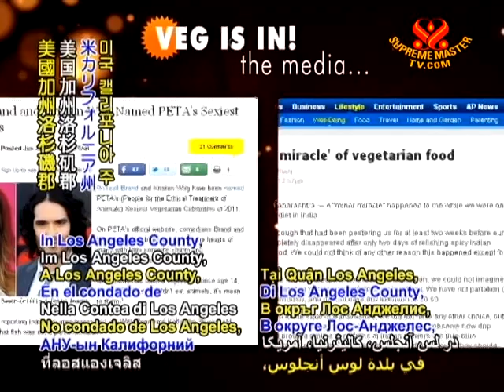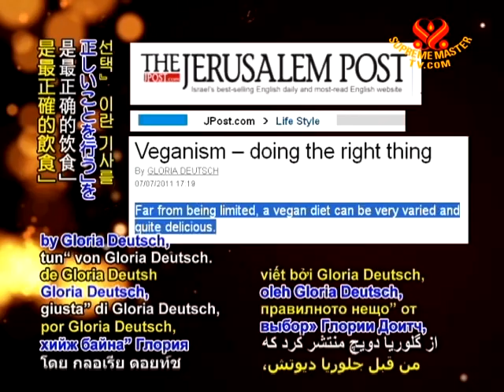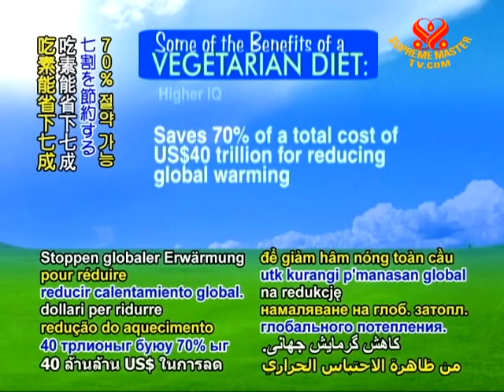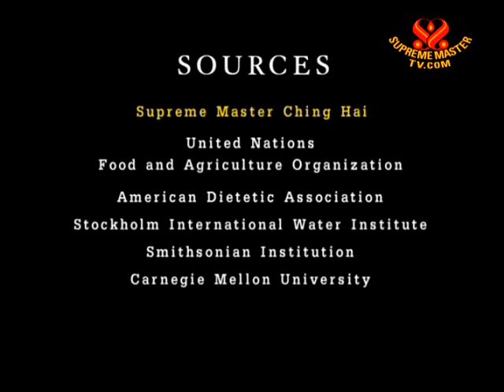Media report on the delights of veg cuisine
Media report on the delights of veg cuisine. As the healthful, compassionate, and eco-saving veg movement continues to gain momentum across the globe, media is more frequently illuminating the benefits of plant-based cuisine.

In Los Angeles County, California, USA, One World Vegetarian Cuisine recently received several favorable reviews. Among them was an article in the national daily newspaper USA Today, highlighting the locale's wide array of wholesome, fulfilling meals; also, Los Angeles Times, which revealed that the restaurant's One World Garden Burger was voted as #6 out of 90 recipes in its first Battle of the Burgers contest; and Mother Nature Network and Los Angeles Splash magazines, which spoke highly of the restaurant's catering services at Platinum Publicity's Gifting Suite event for the 2011 MTV Movie Awards.

On June 30, CNNGo published Hannah Bae's article, "Best 7 restaurants for the Seoul herbivore" to assist diners in the South Korean capital in finding veg eateries of all types, from the Temple Food restaurant, founded in Buddhist beliefs, to the Honest Loving Hut, offering Western veg comfort food. In July, People Magazine also covered a feature on Emily Deschanel in the August issue of Ladies' Home Journal, in which the "Bones" actress spoke about the firm stance shared by herself and a fellow vegan friend to maintain their wholesome, cruelty-free diets during their pregnancies. On July 7, Israel's best-selling English daily, The Jerusalem Post published "Veganism -- doing the right thing" by Gloria Deutsch, which states, "Far from being limited, a vegan diet can be very varied and quite delicious."

Our appreciation, international media and journalists, for sharing the scrumptious and health-promoting wonders of plant-based fare. May such constructive contributions continue to encourage the cruelty-free vegan diet to uplift and ensure the harmonious future of our planet.